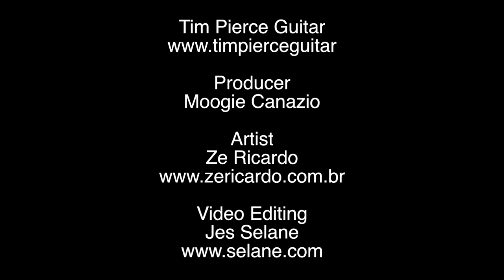Ze Ricardo Recording Session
I've worked with a producer named Moogie Canazio for a while now and recently recorded for artist Ze Ricardo.

He has always hired the best musicians here in LA, and so I've always been honored to play even a small role on one of his recordings. He has spent many years, producing lots of great artists many of them are from Brazil.

Moogie brought over an artist named Ze Ricardo. Ze sings and plays at the same time, and he plays guitar quite well. Speaking of great musicians, the drummer and bass player on this track are Sean Hurley, and Aaron Sterling. Sean and Aaron, are two guys that I've worked with quite a bit. They are currently John Mayer's rhythm section, both in the studio, and touring the world.